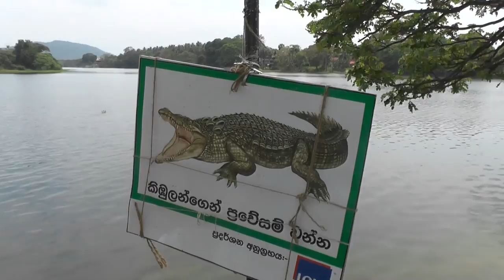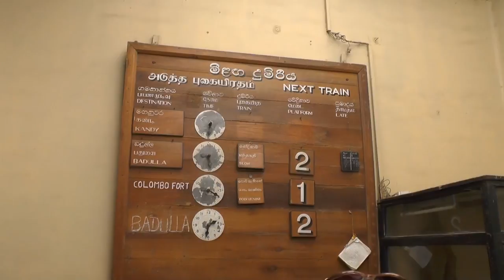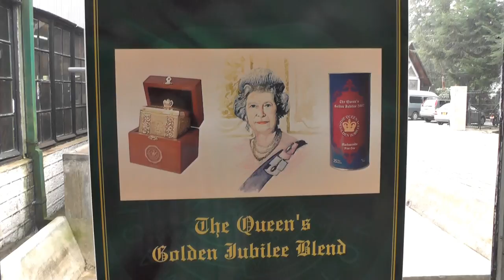We travel Sri Lanka Part 1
Reisevideos, travel, Asia, Southeastasia,Sri Lanka